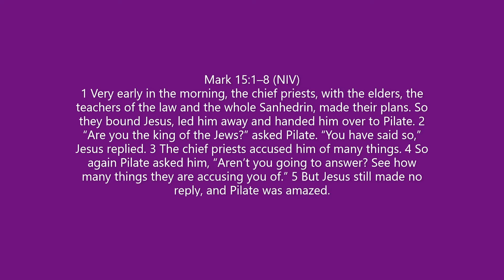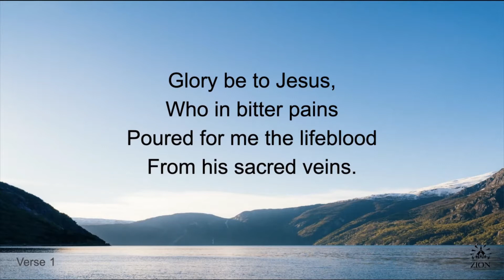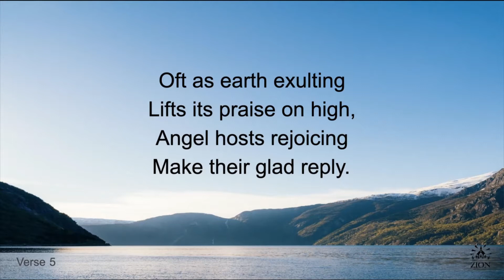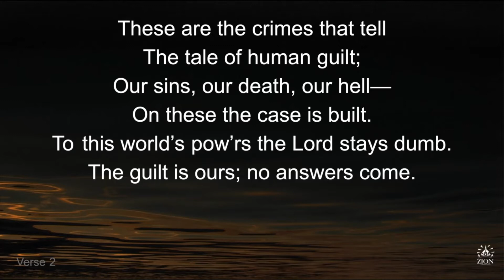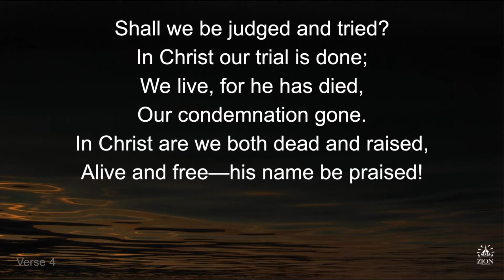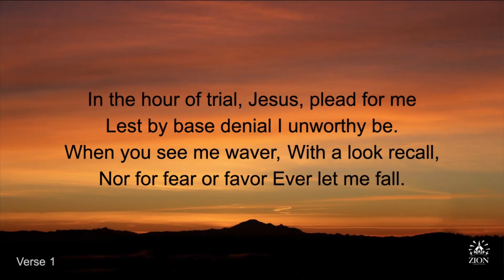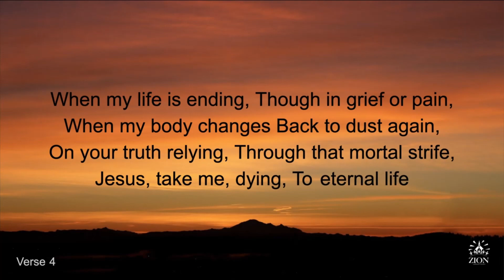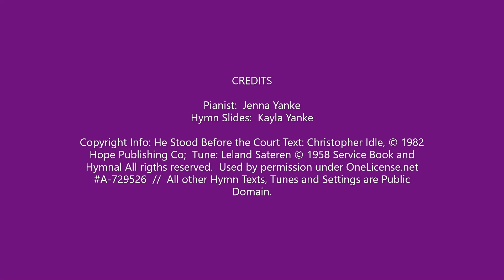Zion Torrance March 10, 2021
Pastor Joel Petermann
Mark 15:1-15  Places of the Passion - Pilate's Court:  A place for a Substitute.